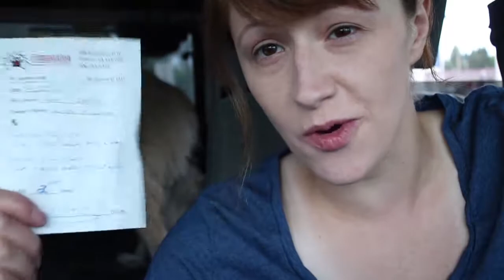JUST A CHECK UP || VETS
Back at the vets for a check-up.

Equipment;
Canon Rebel T6i.
iPhone 6.